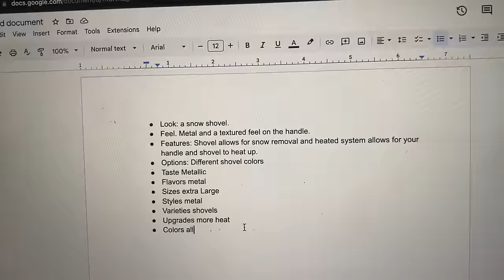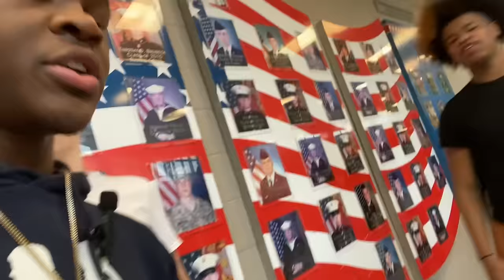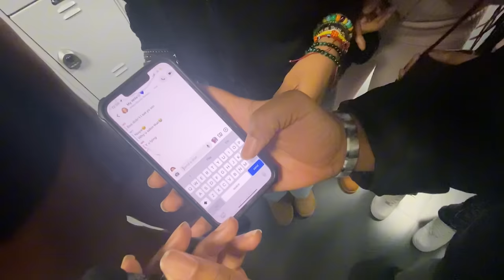Day in the life with Anthony (EP.1) |Vlog/Public interviews| (things got crazy😮)